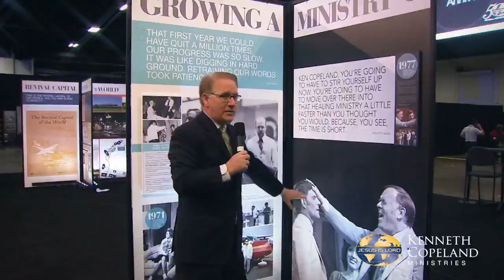2018 Southwest Believers' Convention: “Southwest Backstage” (8:00 a.m.)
Participate with Tim Fox and Greg Stephens in the Friday morning backstage
interviews at the 2018 Southwest Believers' Convention in Fort Worth, Texas.